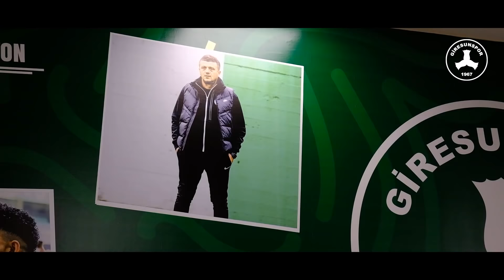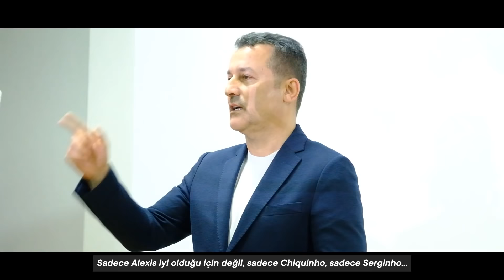GZT Giresunspor'umuz 2-0 Adana Demirspor | Galibiyet Öyküsü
👉 Adana Demirspor maçı galibiyet öykümüz.

Giresunspor Resmi YouTube Sayfasıdır
The Official YouTube Channel of Giresunspor